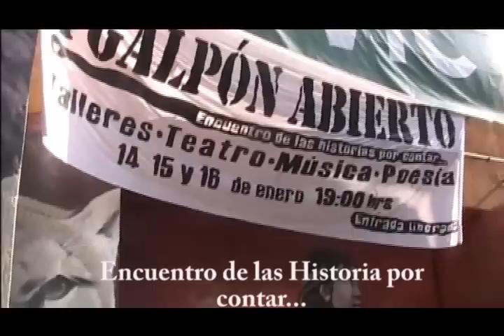"A Galpón Abierto"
Encuentro de las Historias por Contar 14,15 y 16 de enero.